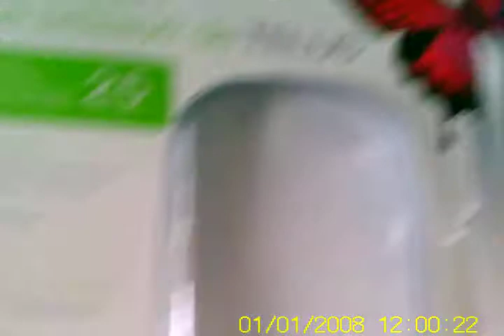MiniDV D005 video camera camcorder example test video (1 of 4)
*Note that the original video shot on the MiniDV D005 that matches the other three video captures quit unexpectedly during capture, so this is one of four "make-up" videos I shot following the initial shooting*

This is an example test video of the MiniDV D005 video camera camcorder feature. In order to compare and contrast the video and audio capture qualities of this 2 megapixel mobile device with others of the same megapixel camera and price range, the video capture was taken while holding four different devices at the exact same time, namely (listed in order of quality from best to worst):

MiniDV D005
uCorder IRDC250
LG Neon TE365
INQ Chat 3G

All handy's were set to their highest quality settings for video capture. I have also posted the example test videos of the other three devices right here on YouTube, for you to hold your own comparison and review.

Overall, the MiniDV D005 gave the best video quality and resolution (720X480 @ 31 frames per second) while the INQ Chat 3G gave the worst (with a maximum resolution of 176X144 @ 4.7 FPS). The uCorder IRDC250 produced a 640X480 video file @ 25 FPS, and the LG Neon TE365 produced a 320X240 video file @ 7.6 FPS.

All four devices have included rechargeable lithium-ion batteries, but only the cellular phones (the LG Neon TE365 and the INQ Chat 3G) had LCD displays that allowed the user to view what they were filming at the time.

Sound capture was also best on the MiniDV D005 (PCM S16 LE (araw), Mono, 22050 Hz, 16 bits per sample), sounding most clear and of the highest fidelity (despite a continual knocking sound that can be heard in the background). Sound quality on both the LG Neon TE365 and the INQ Chat 3G (AMR narrow band (samr), Mono, 8000 Hz, 32 bits per sample) were both low and muffled, and on the uCorder IRDC250 (IMA WAV ADPCM Audio (ms), Mono, 8000 Hz, 16 bits per sample), the audio was extremely overmodulated.

For compression and file size sakes, in order of file size, the uCorder IRDC250 produced an AVI video file that for 5:11 of recorded video took up 141,356kb of space, the MiniDV D005 produced an AVI video file that for 1:08 of recorded video took up 60,217kb of space. The LG Neon TE365 produced a 3GP video file that for 4:57 of recorded video took up 14,158kb of space.  Finally, the INQ Chat 3G produced a 3GP video file that for 5:51 of recorded video took up 4,391kb of space.